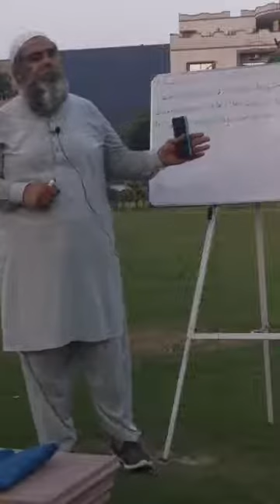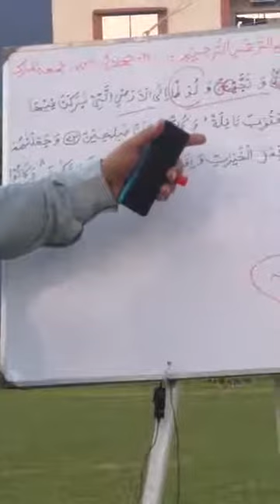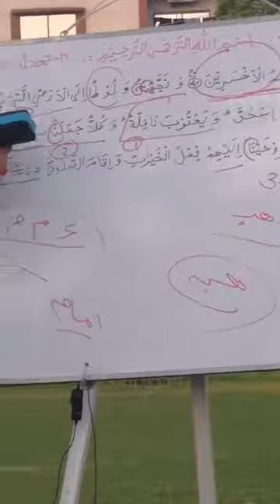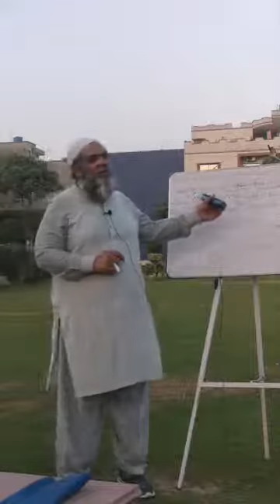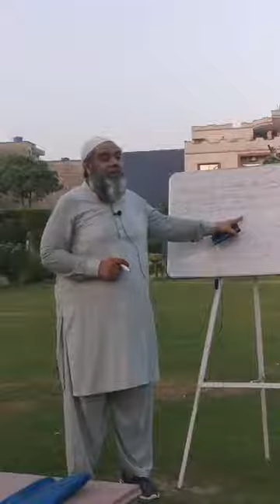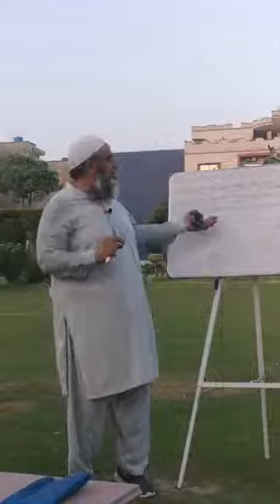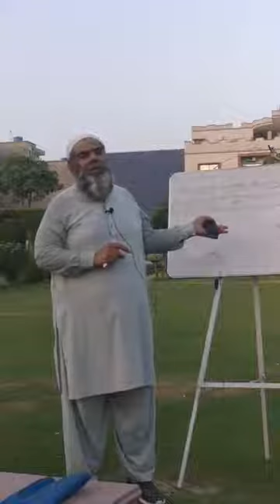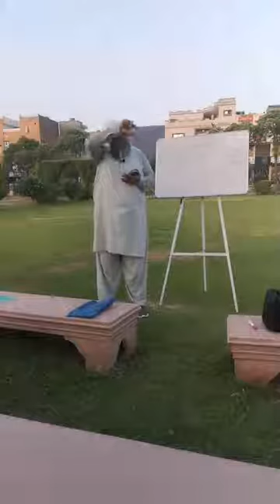Anabiya verses 70-73